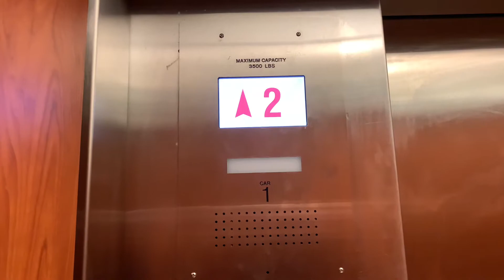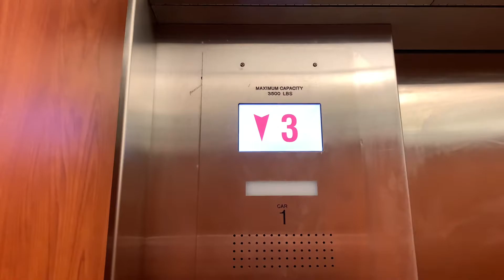How is the modernized Schindler elevator at Macy*s at Burlington Mall doing? December 2020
(12-6-20) Haven’t ridden this since this crazy pandemic started.. but, how is this Schindler elevator doing?? Let’s find out..